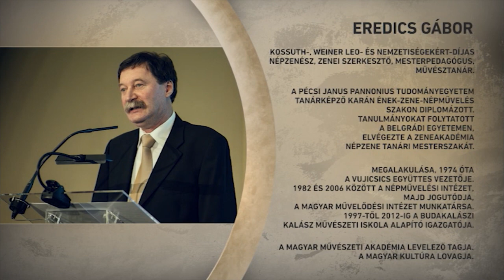Keddi kaleidoszkóp – Eredics Gábor népzenésszel Vasváry Annamária szerkesztő beszélget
Keddi kaleidoszkóp – Eredics Gábor népzenésszel, az MMA levelező tagjával Vasváry Annamária szerkesztő, a Dankó rádió munkatársa beszélget.

A Magyar Művészeti Akadémia székháza, Pesti Vigadó Könyvtár, 2018. december 4.